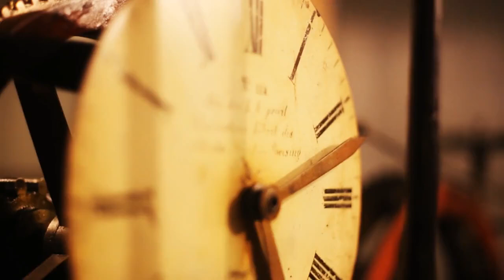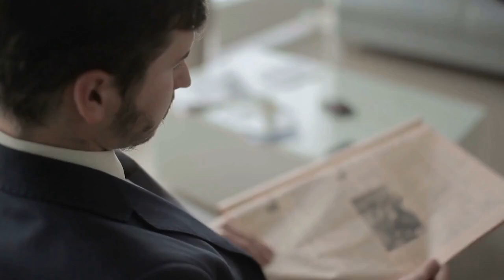Step Into Luxury: Explore the World of Jaeger-LeCoultre’s Assistant Boutique Manager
In this video, we share the role of an Assistant Boutique Manager at Jaeger-LeCoultre. Learn how this luxury career combines leadership, client relations, and operational excellence. Discover how to step into the luxury industry and be inspired by The Watchmaker’s Apprentice, a documentary celebrating the magic of luxury watchmaking.

Discover more about working in the luxury watch industry